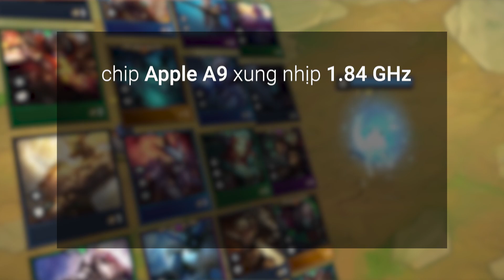Điện thoại nào rẻ nhất chơi được Đấu Trường Chân Lý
Như đã biết thì mới đây, Riot Games đã ra mắt chính thức tựa game Đấu Trường Chân Lý bản mobile. Tuy ở thời điểm hiện tại, tựa game này đã được công bố phát hành bởi một nhà phân phối trong nước, nhưng chưa khả dụng tại Việt Nam, tuy nhiên, bằng nhiều cách khác nhau thì các anh em game thủ Việt vẫn có thể cài đặt trò chơi này.